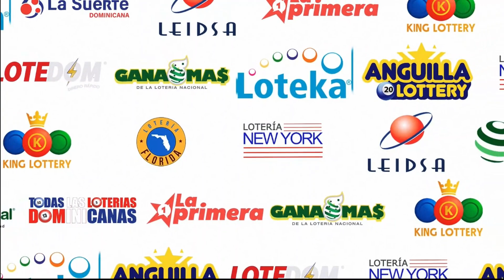LOTERIA GANA MAS (12/12/2023) | TODAS LAS LOTERIAS DOMINICANAS